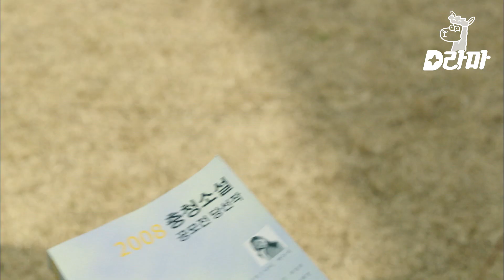EP6-11 짝남한테 이름도 모자라 칭찬까지 들은 서현진..🥰 이거 혹시 썸?! | 식샤를합시다2